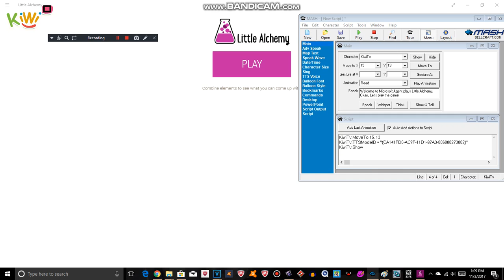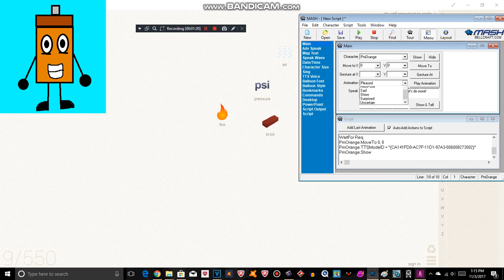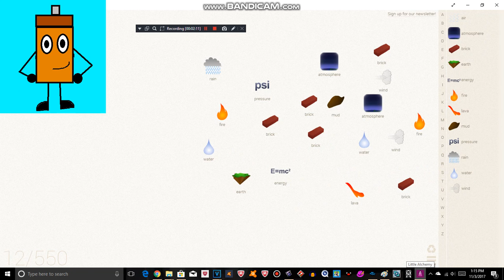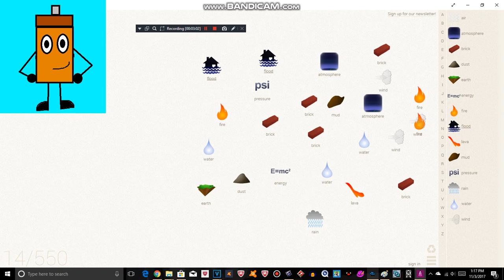Microsoft Agent plays Little Alchemy Episode 1